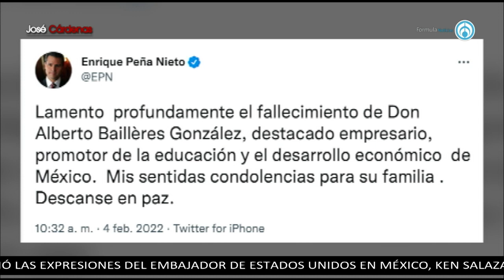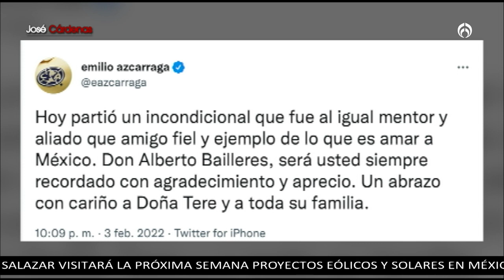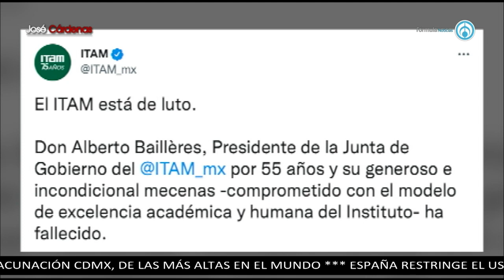Fallece Alberto Bailleres a los 90 años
Políticos y empresarios mandan mensaje a la familia Bailleres.
Lourdes Mendoza nos platica más acerca de la vida y empresas del fundador de Grupo BAL.

Grupo Fórmula